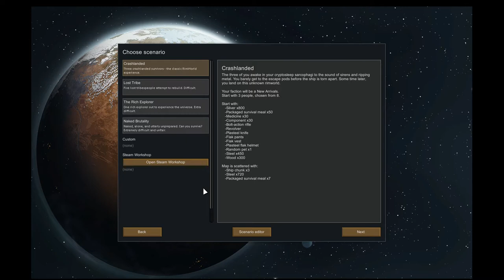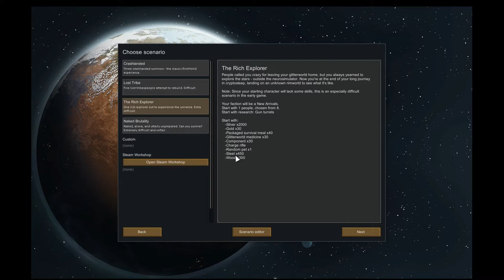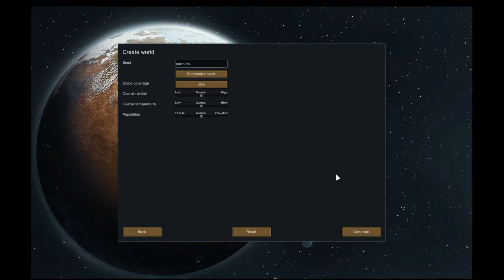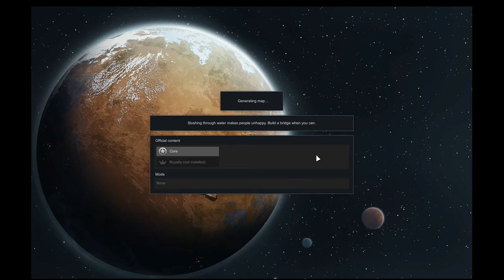~Rimworld~ 01 ~ Naked